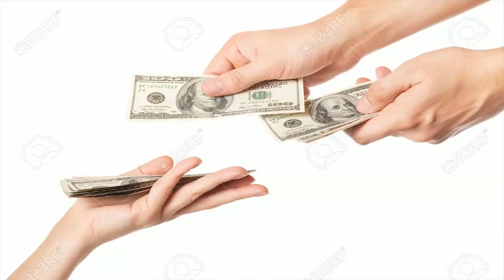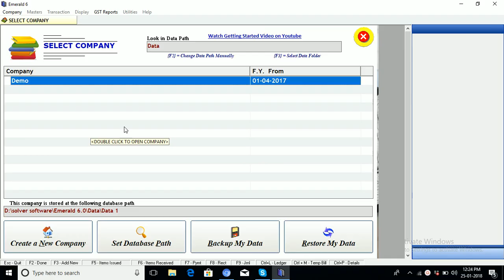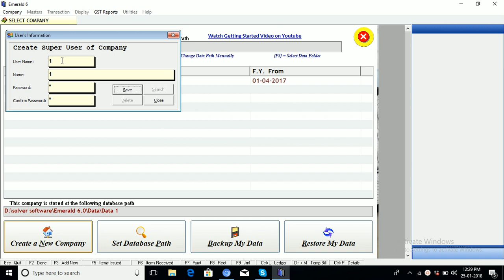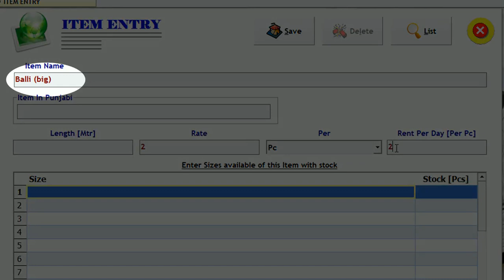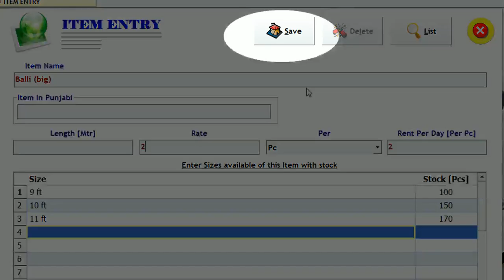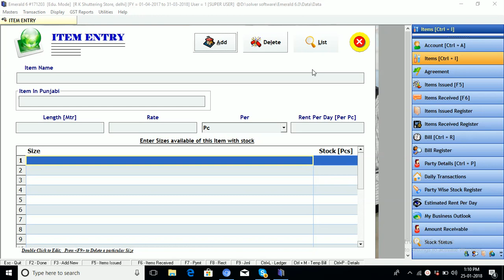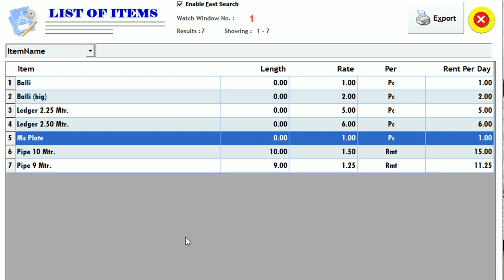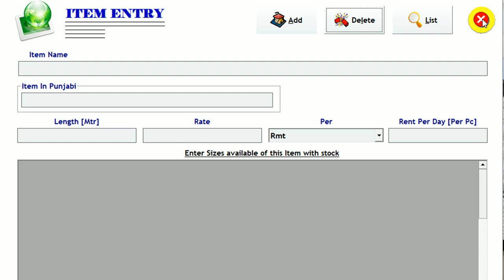Emerald ERP Software : How to Create Item Master